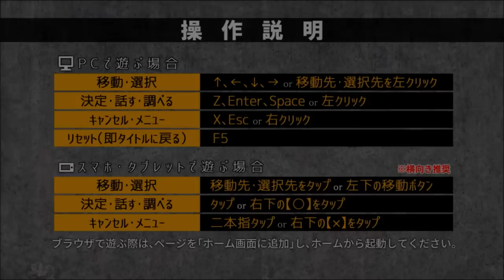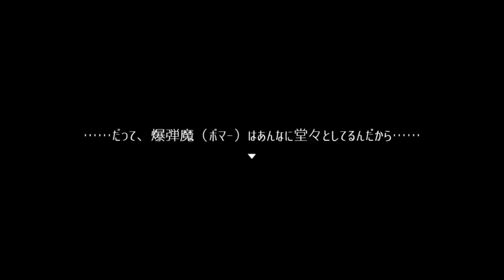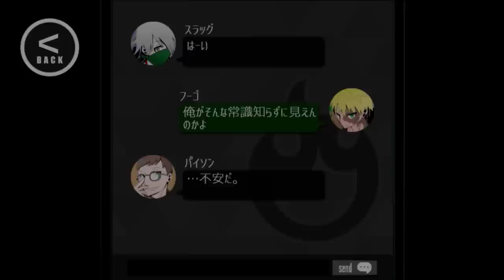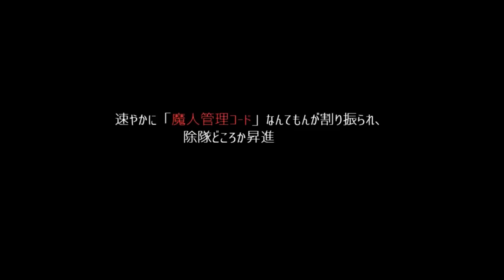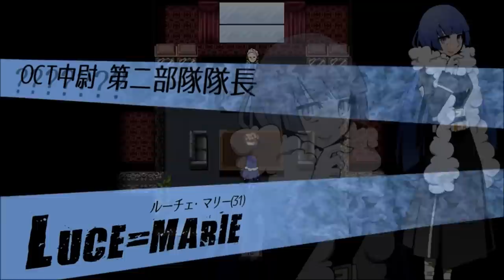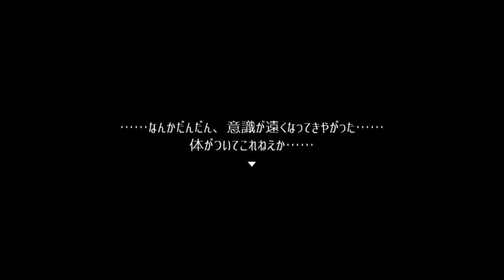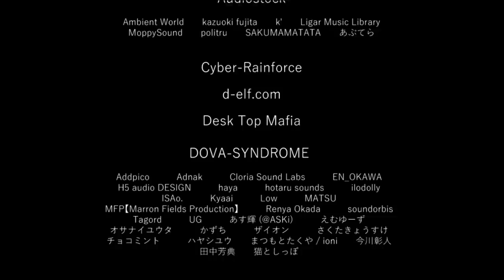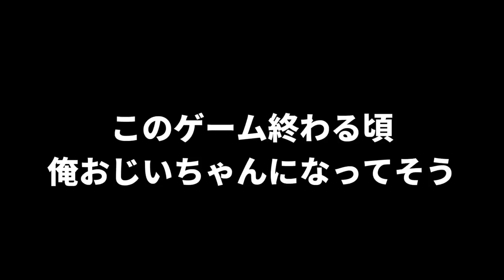アニメ化してもおかしくないフリーゲーム【被虐のノエルSeason9】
2016年からこのゲームを実況してます。一番長いです。凄いです